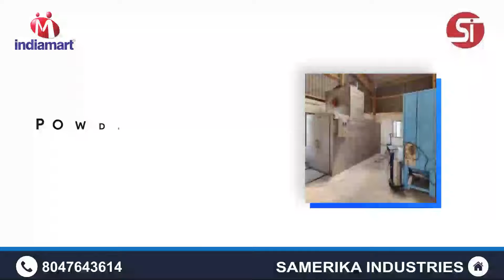Powder Coating Plants Manufacturer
Samerika Industries
Unit No. 5 & 6, Tungreshwar Industrial Estate, Manichapada Road,
Richard Compound, Vasai Phata, Vasai (E).
Palghar - 401208.